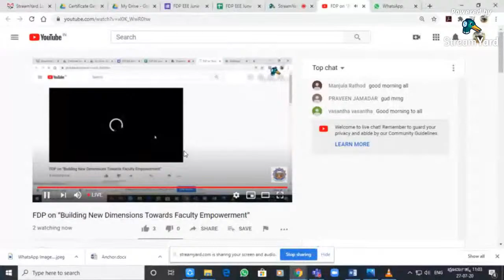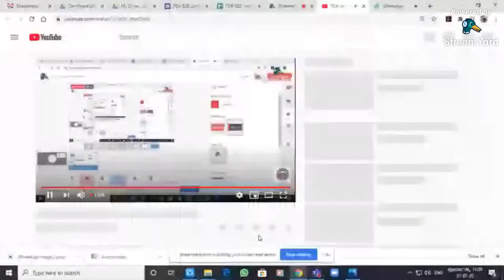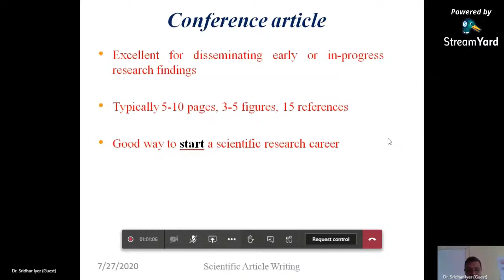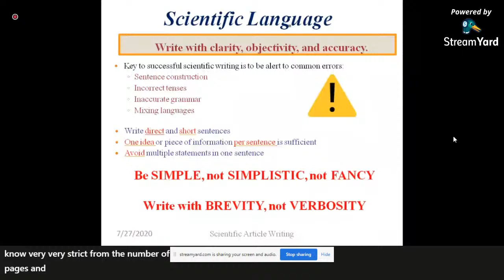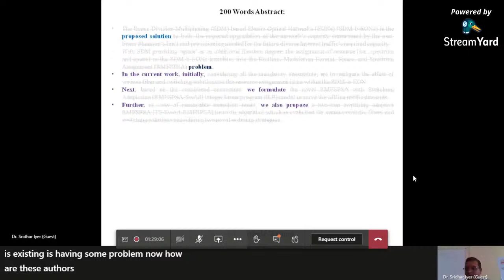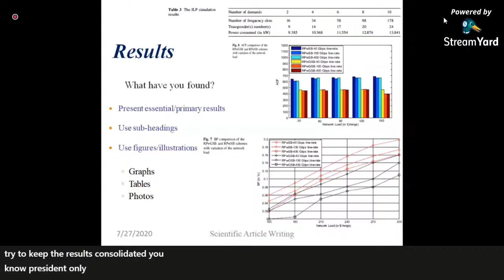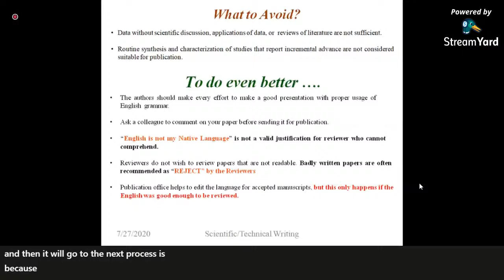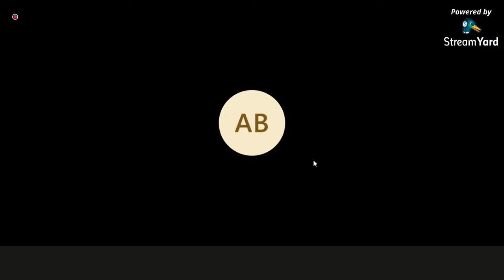FDP on “Building New Dimensions Towards Faculty Empowerment”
TONTADARYA COLLEGE OF ENGINEERING
GADAG – 582101, Karnataka

Department of Electrical and Electronics Engineering and R&D Center
Shanthala Power Limited, Hubli

Organizing
National Level Five Days Online Faculty Development Program on
“Building New Dimensions
Towards Faculty Empowerment”
July 27 – 31, 2020, 11.00 am to 12.30 pm

Resource Persons
Dr. Sridhar Iyer, R&D Coordinator, Associate Professor, SGBIT Belagavi

On 27/07/2020 – Scientific Article Writing
On 28/07/2020 – Research Project Proposal Preparation Part 1
On 29/07/2020 - Research Project Proposal Preparation Part 2

Dr. Shekarappa B. Mallur
Professor, UBDTCE Davangere

On 30/07/2020 – Effective Teaching Skills
On 31/07/2020 – Effective Teaching Strategy

For e-Certificate, Pay Rs. 100
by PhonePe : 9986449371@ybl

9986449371, Prof. Jagadeesh G. S